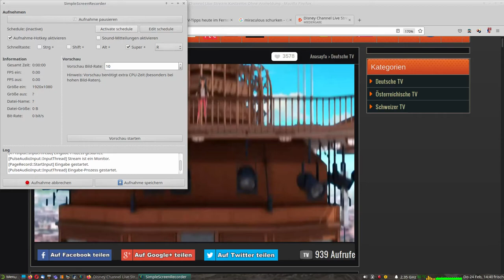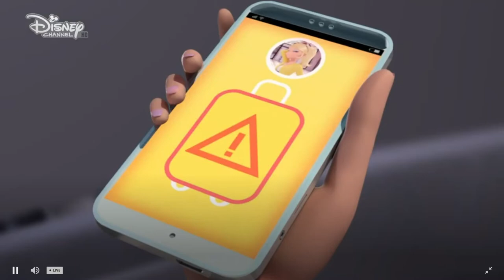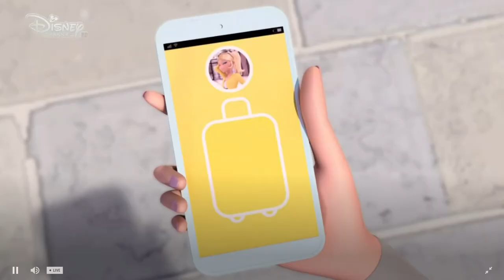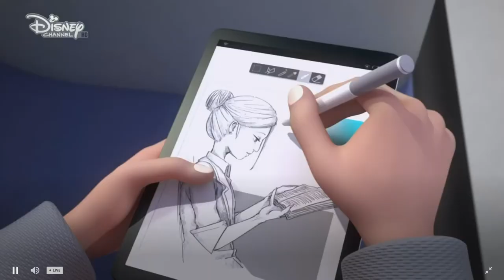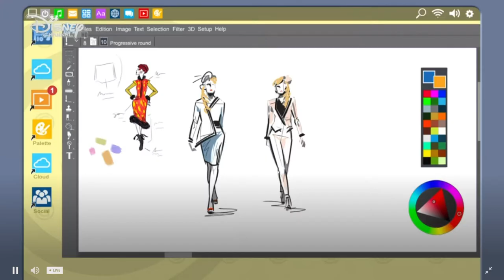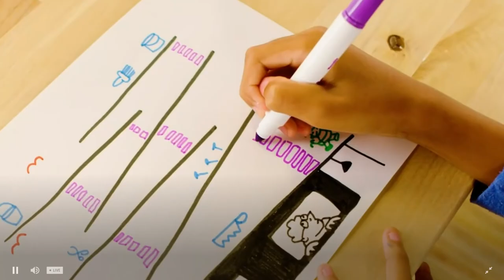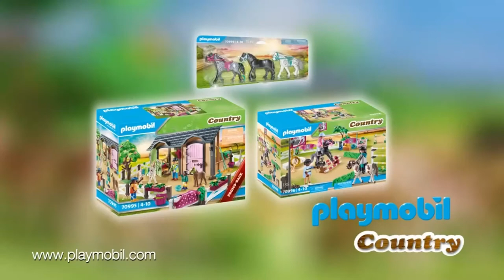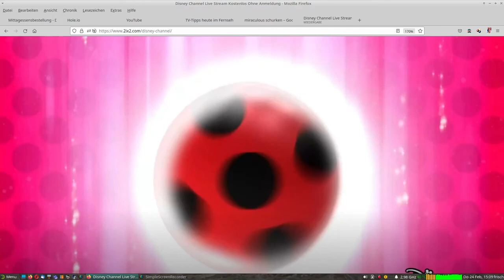Miraculous Staffel 3 Folge 13 Zugfahrt ins All Ganze Folge auf Deutsch